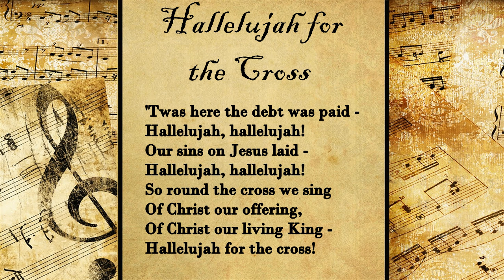Hallelujah for the Cross! | Hymn